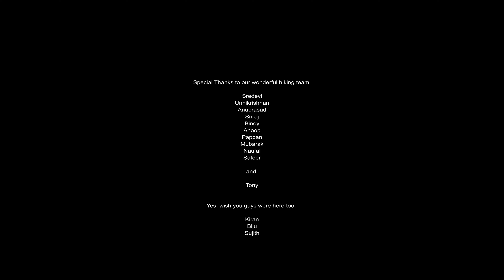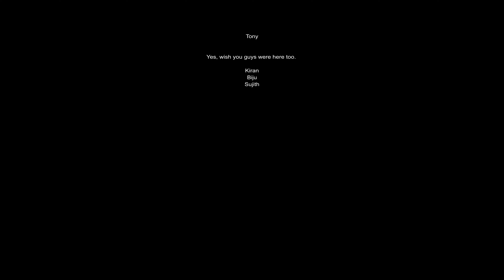Jabal Yanas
Jabal Yanas Hike 2020
Ras Al Khaimah United Arab Emirates